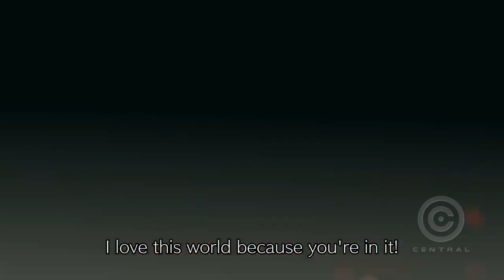E3 2017: NINTENDO RESUMO DA CONFERÊNCIA - Central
Resumo da conferencia da Nintendo na E3 2017

(OVERWATCH)